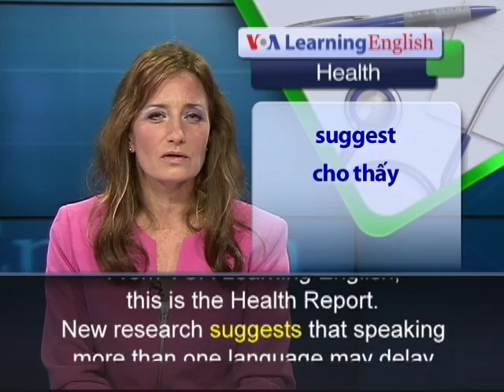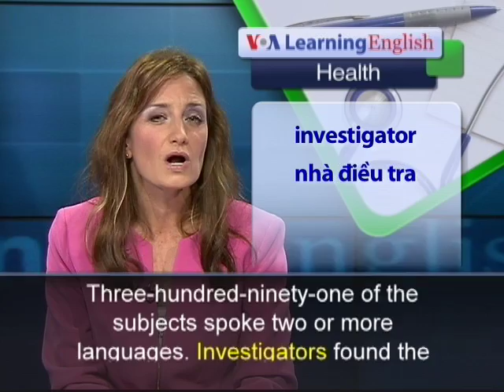Phát âm chuẩn cùng VOA - Anh ngữ đặc biệt: Multilingualism Helps the Aging Brain (VOA-Health Report)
New research suggests that speaking more than one language may delay different kinds of dementia -- the loss of mental ability. In fact, researchers say speaking two languages appears to be more important than education in defending against dementias.

A study in India examined the effect of knowing more than one language in delaying the first signs of several disorders. They included Alzheimer's disease, frontotemporal dementia, vascular dementia, Lewy bodies dementia and mixed dementias. Researchers studied nearly 650 people whose average age was 66. Two hundred forty of those studied suffered from Alzheimer's -- the most common form of mental decline. Three-hundred-ninety-one of the subjects spoke two or more languages.

Investigators found the dementias began about four-and-a-half years later in those who spoke more than one language. Thomas Bak helped to organize the study. He is with the Center of Cognitive Aging at the University of Edinburgh in Scotland. He believes the mental effort of seeking words in different languages improves what scientists call executive functioning or attention to tasks. This ability often weakens in people with dementias. Researchers found there was no extra gain in speaking more than two languages. Thomas Bak says it does not appear important whether you learn a language at a young age or later in life. Scientists found that speaking more than one language helped delay dementia even in those who could not read. A report on bilingualism and dementias was published in the journal Neurology.